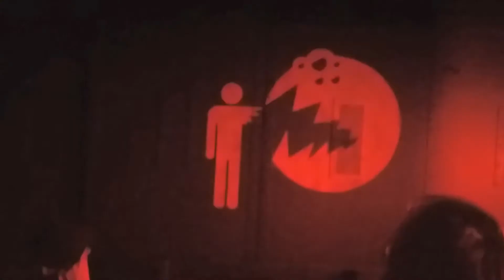Guardians of the Galaxy – Monsters After Dark 2019 HD POV Disneyland California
On Ride of Guardians of the Galaxy – Monsters After Dark ride at Disney California Adventure Park.

Vidéo embarquée de l'attraction Guardians of the Galaxy – Monsters After Dark au parc Disney California Adventure.